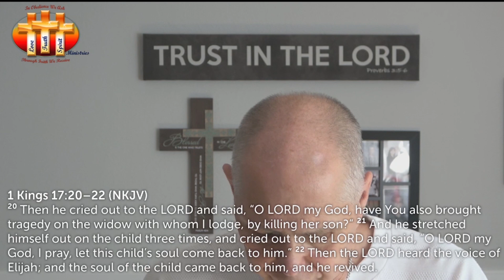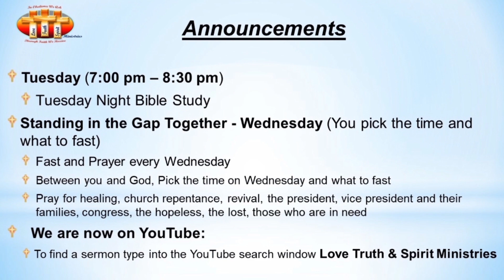Overcoming Adversity Through Faith in God pt 2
Part 2 of Overcoming adversity through faith in God. When the tornado hits and you are in the eye of the storm, remember to look straight up and see Jesus looking down at you protecting you. Amen